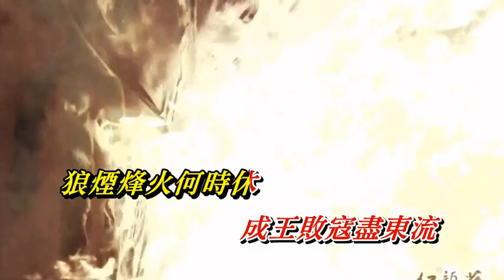紅顏舊〈華語〉劉濤〈MMO 卡拉版〉